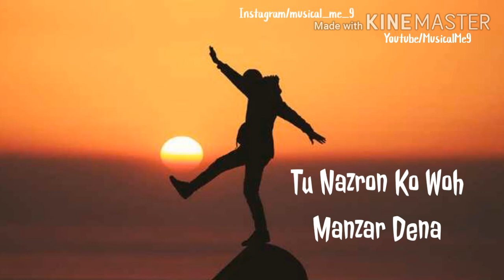Shaabaashiyaan-Lyrical|Whatsapp status video| By MusicalMe9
Lyrics:
Sach hone ki khaatir jo
Sapne keemat maangenge
Jaag ke raatein keemat bhar dena
Jab nazdeeq se dekhein to
Khushiyon ke aansu aayein
Tu nazron ko woh manzar dena

Original song credit:
"SHAABAASHIYAAN" SONG INFO
Singer Shilpa Rao, Anand Bhaskar, Abhijeet Srivastava
Album Mission Mangal
Cast Akshay Kumar, Vidya Balan, Sonakshi Sinha, Taapsee Pannu
Mix And Master Shadab Rayeen
Music Label Zee Music Company